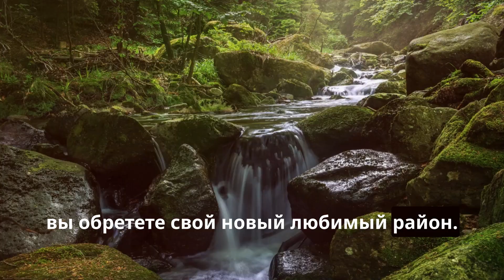Inchicore в Дублине - один из самых крутых районов на Земле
Узнайте, почему  Inchicore, район Дублина признан одним из самых крутых районов на Земле!
Узнайте, почему журнал Time Out назвал Инчикор одним из самых крутых районов в мире!
Присоединяйтесь к нам, чтобы познакомиться с этим оживленным районом, который превратился из причудливого пригорода в место, которое обязательно нужно посетить.
Прогуляйтесь по его очаровательным улочкам и ощутите уникальное сочетание исторического очарования и современной энергии.
Посетите местные достопримечательности, такие как Riggers Coffee, Richmond Barracks и множество уютных пабов и закусочных.
Познакомьтесь с богатой историей Инчикора, сформированной его промышленными корнями и активными общественными инициативами, которые в совокупности создают динамичную атмосферу и сильное чувство самобытности.
Умение пользоваться онлайн переводчиком, как будто вы абсолютно владеете языком, моя личная технология НОУХАУ, которую я разработала для себя и упаковала в обучающий материал, очень полный и насыщенный "бери и внедряй", который уже использовали множество людей, получите вводное видео или сразу приобретайте инструкции

Полная инструкция работы с онлайн переводчиком, чтобы ходить в инстанции в англоязычной стране, переписываться с инстанциями, обучаться в онлайн академиях на английском языке, получать дипломы, сдавать тесты, когда нельзя "загнать в переводчик", переводить с русского или на русский с английского (и любого другого, просто пример приведен именно с русским- английским), разговаривать с Chat GPT или любой другой нейросетью так, чтобы задать грамотно PROMPT и чтоб вас поняла нейросеть - всему этому вы обучитесь, получите алгоритмы правильного использования онлайн переводчиков, чтобы жить с этим, как будто вы прекрасно знаете английский язык (а вы вообще можете даже не разговаривать на нем)

Через экран скайпа мы можем заполнить с вами все формы в гос учреждения, оставляйте заявку

Подключайтесь к моим группам на Facebook :
(Отдать или найти что-то бесплатно в Ирландии для быта, много мебели, чисто ирландская аудитория, отобранная вручную )

JOBS & STAFF IN IRELAND (группа найти персонал в Ирландии или заявить о себе, предложить себя на работу, в найм, в партнерство)

ЖИЗНЬ В ИРЛАНДИИ ( новая группа на русском, побыстрее подключайтесь, можно предлагать все, что легально, никакой политики))

КЛУБ ДЕЛОВЫХ И УСПЕШНЫХ ( 55К человек, русскоязычная, со всего мира люди, можно предлагать и продавать все, что легально)

Если вас не можем принять в группу или формат объявлений не подходит, можно их подать платно, 10 евро на 7 дней, это очень выгодно, так как все абсолютно в группе его прочитают.

📍Wise- Online money transfer , альтернатива банку и даже PayPal, любые валюты, любые страны